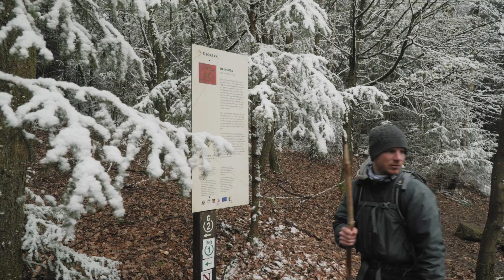Odenwaldwanderung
Wandern durch den Odenwald im April 2019. Das Wochenende zuvor waren es 20°C. Das Wochenende danach waren es 25°C.
Während unserer Wanderung hat es geschneit. Super!

Edited in: Final Cut
Graded with: FilmConvert
Shot on: SONY A6300, SIGMA 16mm f/1.4 und SONY 18-105 f/4

gimbal sony a6300,
sony 16-70 a6300,
sony a 63000,
sony a6000 v a6300,
sony a6300,
sony a6300 1.8,
sony a6300 10 bit,
sony a6300 10 bit video,
FILMIC PRO,
sony a6300 11fps,
sony a6300 12 fps,
sony a6300 12mm,
sony a6300 14mm,
sony a6300 16mm,
sony a6300 16mm 2.8,
sony a6300 2.0,
sony a6300 2.0 firmware,
sony a6300 2.0 update,
sony a6300 20mm,
sony a6300 20mm 2.8,
sony a6300 24fps,
sony a6300 24mm,
sony a6300 24mm 1.8,
sony a6300 28mm,
sony a6300 28mm f2,
sony a6300 30mm,
sony a6300 30mm 1.4,
sony a6300 35mm,
sony a6300 35mm 1.4,
sony a6300 35mm 1.8,
sony a6300 35mm 1.8 oss,
sony a6300 35mm 1.8 video,
sony a6300 35mm 2.8,
sony a6300 35mm lens,
sony a6300 4k,
sony a6300 4k 24fps,
sony a6300 4k 60fps,
sony a6300 4k cinematic,
sony a6300 4k footage,
sony a6300 4k music video,
sony a6300 4k slow motion,
sony a6300 4k test,
sony a6300 4k video,
sony a6300 4k video sample,
sony a6300 4k video test,
sony a6300 50mm,
weebill lab
ronin s
zhiyun
sony a6300 50mm 1.8 video,
sony a6300 50mm f1.8,
sony a6300 50mm lens,
sony a6300 55mm 1.8,
sony a6300 8 bit,
sony a6300 80d,
sony a6300 85mm,
sony a6300 85mm 1.8,
sony a6300 85mm lens,
sony a6300 a6500,
sony a6300 ad,
sony a6300 adapter,
sony a6300 af,
sony a6300 aperture,
sony a6300 apps,
sony a6300 audio,
sony a6300 audio jack,
sony a6300 audio settings,
sony a6300 autofocus,
sony a6300 autofocus video test,
sony a6300 b&h,
sony a6300 battery,
sony a6300 battery grip,
sony a6300 best camera 2016,
sony a6300 best lens,
sony a6300 best lenses,
sony a6300 best lenses for video,
sony a6300 best video lens,
sony a6300 bokeh,
sony a6500 brandon li,
sony a6300 bts,
sony a6300 cage,
sony a6300 cage review,
sony a6300 camera,
sony a6300 canon 50mm,
sony a6500 canon 70-200,
sony a6300 canon 80d,
sony a6300 car,
sony a6500 cine 4,
sony a6300 cine4,
sony a6300 cinema,
sony a6300 cinematic,
sony a6300 cinematic 4k,
sony a6500 color grade,
sony a6300 demo,
sony a6300 depth of field,
sony a6300 digitalrev,
sony a6300 disney,
sony a6300 dji ronin,
sony a6300 dji ronin m,
sony a6300 documentary,
sony a6300 dro,
sony a6500 drone,
sony a6300 dynamic range,
sony a6300 e mount,
sony a6300 edit,
sony a6300 eoshd,
sony a6300 exposure,
sony a6300 external battery,
sony a6300 external battery pack,
sony a6300 external mic,
sony a6300 external monitor,
sony a6300 external recorder,
sony a6300 eyecup,
sony a6300 f,
sony a6300 features,
sony a6300 film,
sony a6500 film look,
sony a6300 firmware,
sony a6300 flash,
sony a6300 flat profile,
sony a6300 for wedding photography,
sony a6500 fps,
sony a6300 g lens,
sony a6300 g master,
sony a6300 g master lens,
sony a6300 gary fong,
sony a6300 gear,
sony a6300 gimbal,
sony a6300 glidecam,
sony a6300 grading,
sony a6500 grainy,
sony a6300 grip,
sony a6300 guide,
sony a6300 gym,
sony a6300 hack,
sony a6300 harga,
sony a6300 hdmi,
sony a6300 hdr,
sony a6300 headphone jack,
sony a6300 hfr,
sony a6300 hindi,
sony a6300 how to,
sony a6300 how to focus,
sony a6300 ibis,
sony a6300 image quality,
sony a6300 in 2017,
sony a6300 inceleme,
sony a6300 india,
sony a6300 indonesia,
sony a6300 indoor,
sony a6300 ipad monitor,
sony a6300 issues,
sony a6300 japan,
sony a6300 jared polin,
sony a6300 jason lanier,
sony a6300 jello,
sony a6300 john sison,
sony a6300 jpeg settings,
sony a6300 kit,
sony a6300 kit lens,
sony a6300 kit lens cinematic,
sony a6300 kit lens for video,
sony a6300 kit lens low light,
sony a6300 kit lens music video,
DJI Mavic Pro,
sony a6300 kit lens review,
sony a6300 kit lens unboxing,
sony a6300 kit unboxing,
sony a6300 l bracket,
sony a6300 landscape,